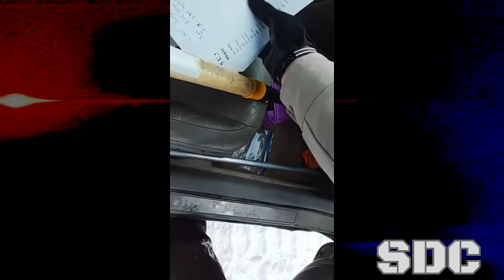Sovcit Arrested in the Snow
A sovereign citizen in Minnesota tells cops he doesn't need a license or plates when he is pulled over because he is traveling, not driving. Don't smoke meth, ladies and gentlemen.